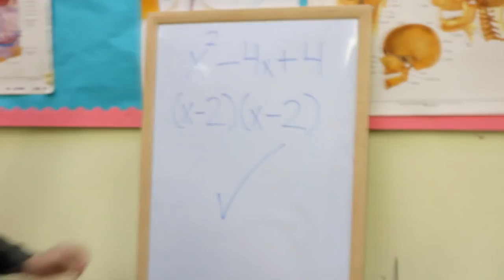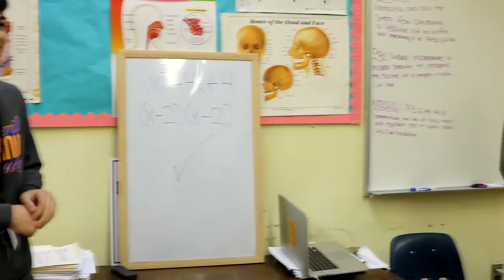Belleville Learning Academy - First Look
What is Belleville Learning Academy?